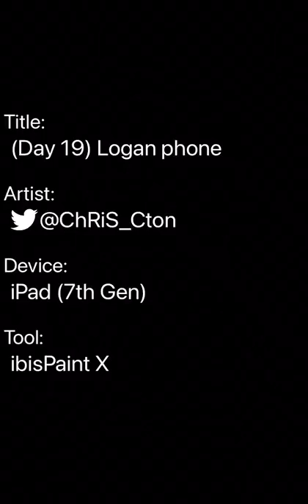(Day 19) Logan phone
Today’s drawing is a redrawn version of a picture Logan took of him in a bath tub with a telephone. (19/30)
Progress
Jun 19, 2022
8:54:00 pm to 9:57:36 pm